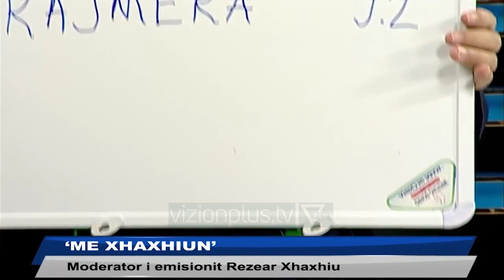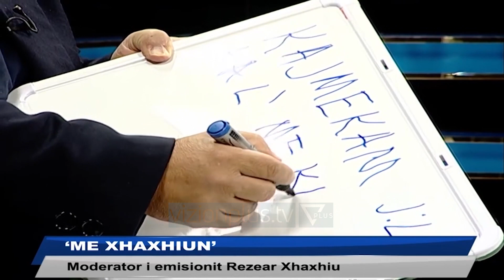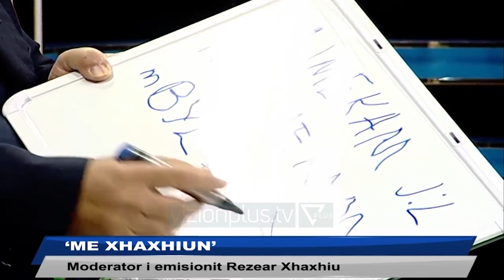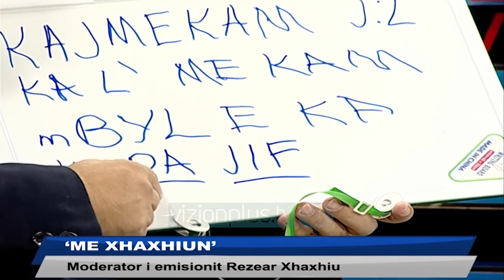Armiku i Popullit - Te gjithe gjuhet te sjellin te gjuha shqiper - Vizion Plus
Armiku i Popullit është një emision komik/satirik që parodizon problematikat, personazhet, lajmet, mediat dhe ngjarjet aktuale të shoqërisë shqiptare. I drejtuar nga 1 moderator në skenë dhe 2 të tjerë në zë, nëpërmjet rubrikave të reja çdo javë, Armiku i Popullit nuk përjashton askënd dhe asgjë nga vëzhgimi i tij. Programi mbledh informacione te javes dhe video me permbajtje ne dukje normale e i kthen ne nje bashkesi te qeshurash nepermjet komenteve te dy zerave jashte ekranit dhe moderatorit ne studio, nen shoqerimin edhe te nje aktori profesionist ne sherbim te batutes se momentit.

 Çdo te enjte ora 21:00 ne Vizion Plus.